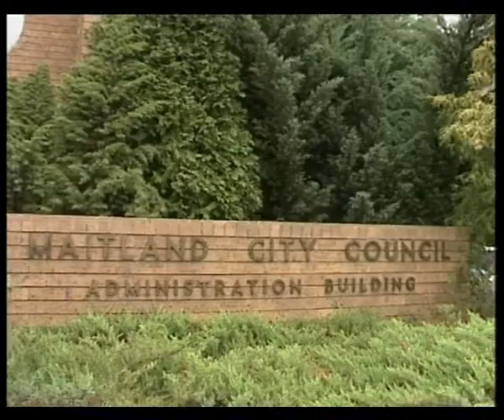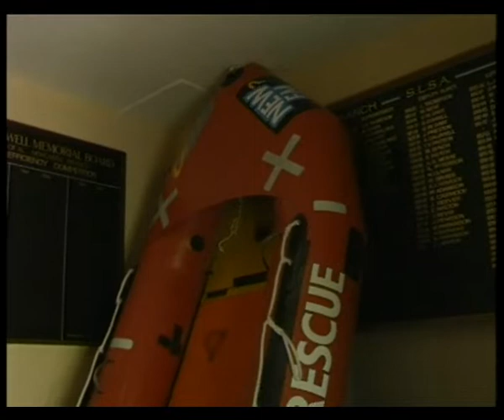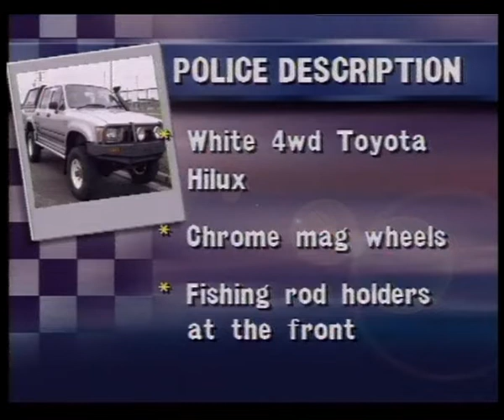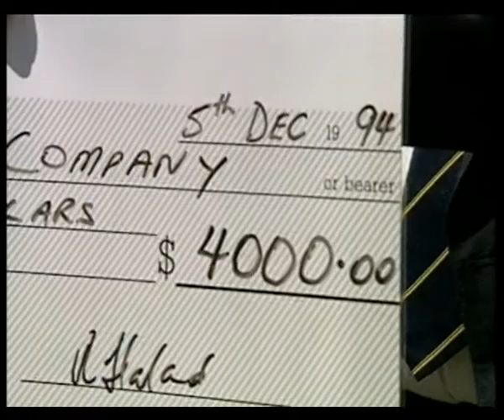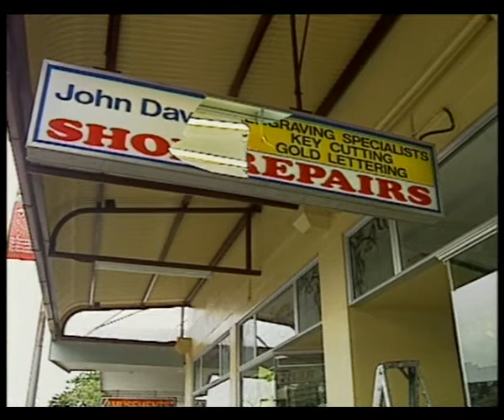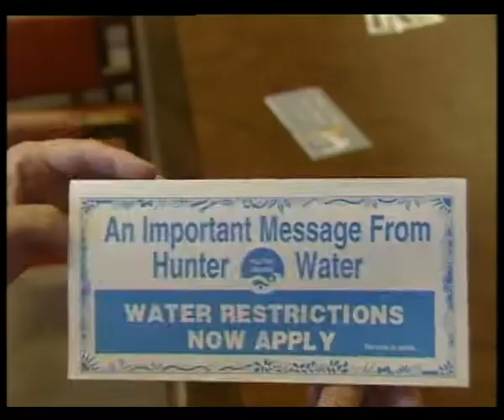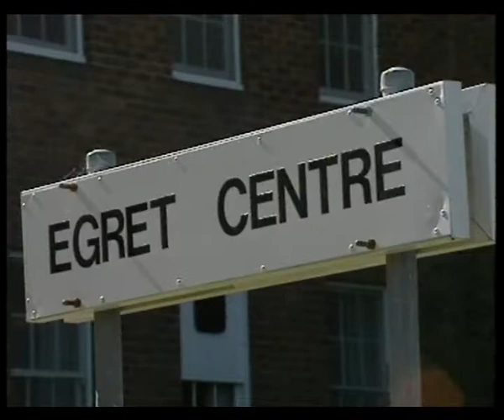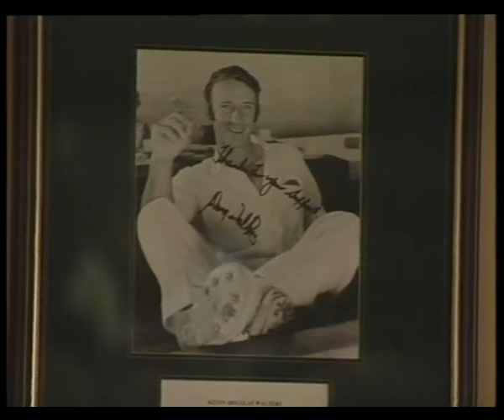17B 90 News item NBN Television November 1994